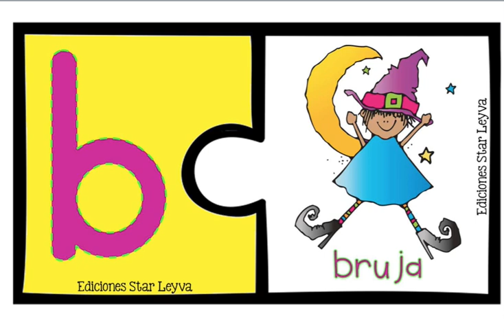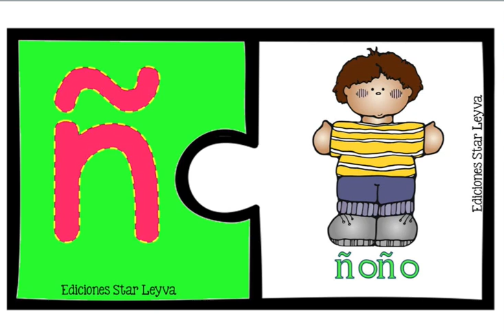Aprendemos el abecedario con dibujos divertidos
bcdefghijklmnñopqrstuvwxyz abecedario en español para niños. aprender cancion ABC de las letras, alfabeto ABCD.
Con este vídeo los niños podrán aprender el abecedario en español, las letras se aprenden con lindas canciones y sonidos que ayudaran a los niños a memorizar el abecedario, también aprenderán a reconocer diferentes palabras de su entorno.

Hemos preparado una serie de láminas con todas las letras y dibujos para cada una de ellas